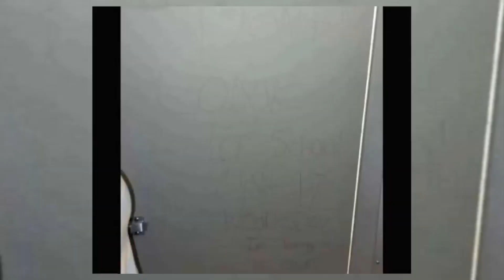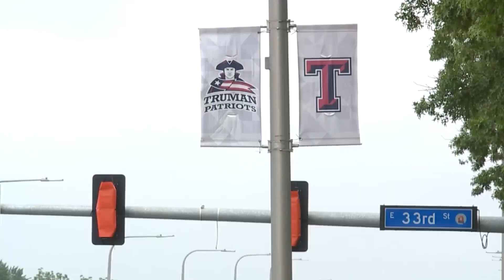Independence School District offers reward for info about threat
Independence School District offers a $250 reward for information that helps the district identify the person who wrote a threat at Truman High.